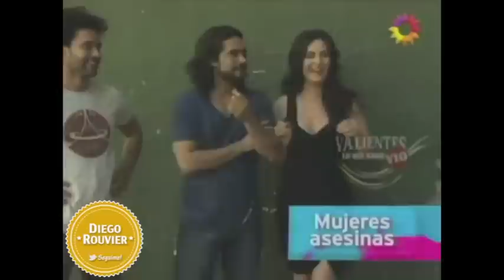Copilado de Bloopers de MARIANO MARTINEZ